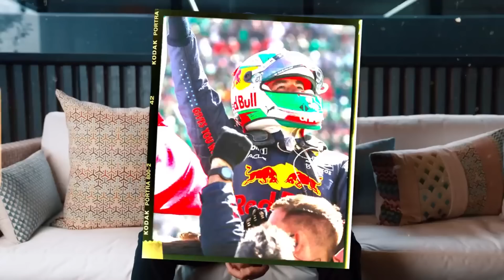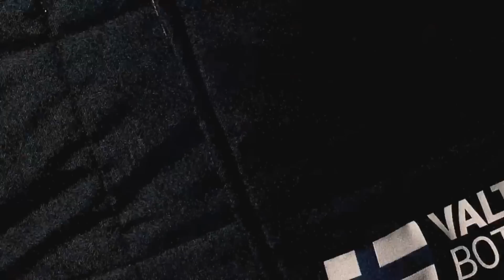🚨 ¡ANDRETTI CADILLAC se ASOMA en F1! ✔ ¿Checo es Opción? ¿CUAL Será la dupla de PILOTOS? 🔥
🚨 ¡ANDRETTI CADILLAC se ASOMA en F1! ✔ ¿CUALES son sus MEJORES OPCIONES de PILOTOS en 2025? 🔥

1.Camisetas Gratis: comente en la pantalla de pago